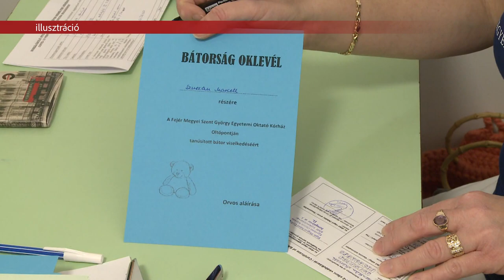ROMLANAK AZ ADATOK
Ismét romlanak az adatok, Székesfehérváron is emelkedett a szennyvíz koronavírus koncentrációja. Csökkenő tendencia egyetlen városban sem tapasztalható.